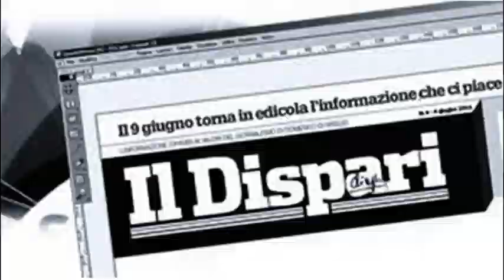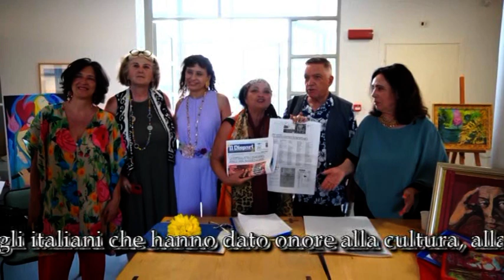13 Evento Pontinia 1 luglio 2022 Manal Serry